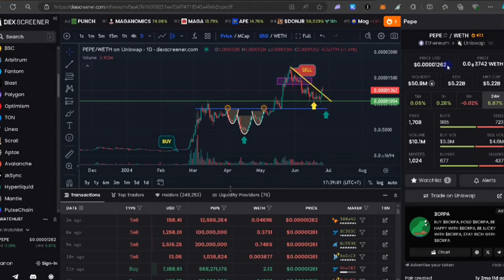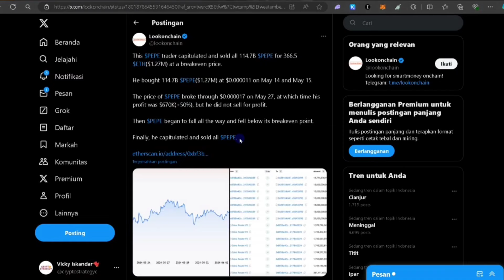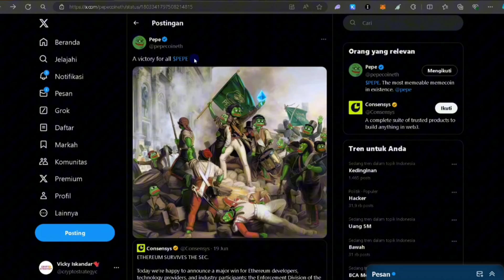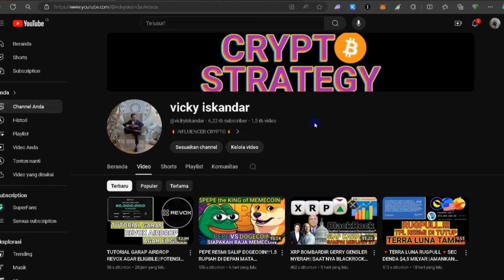[KEMENANGAN BESAR] KALIAN CUTLOSE PEPE, SAYA HAJAR DI TEMPAT‼️🤣🤣🤣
Deposit to Win VIP Level